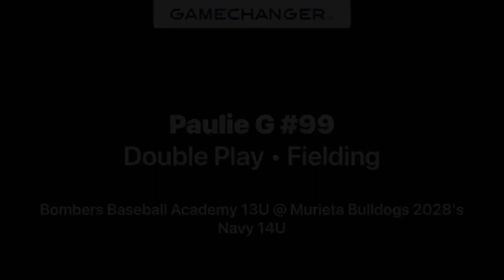Paulie Highlights (Summer Splash)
Bombers (13U) Spring
Summer Splash Tournament (14 OPEN)